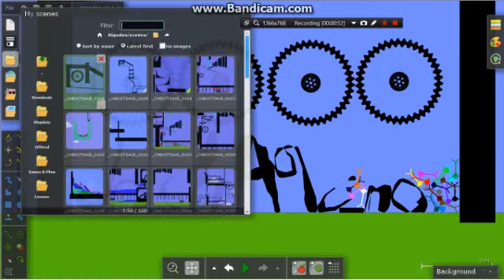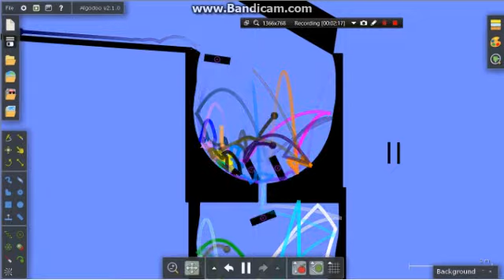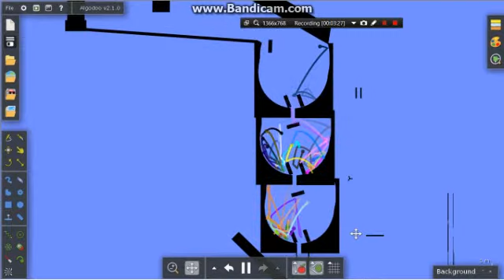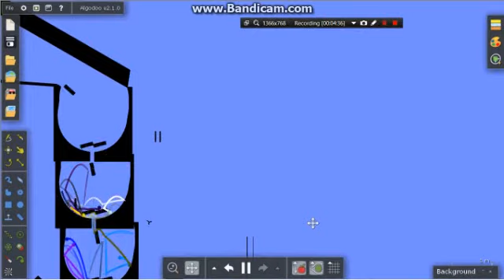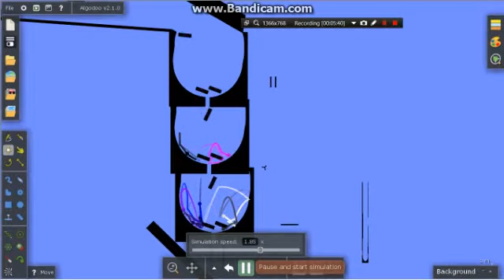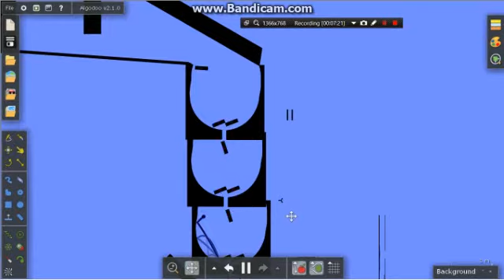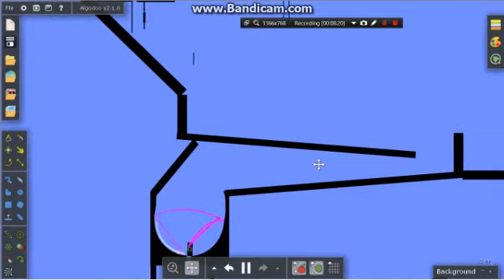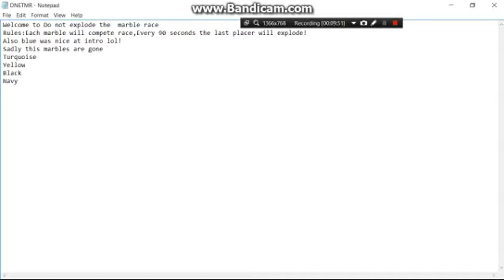Do not explode marble race season 1 part 1